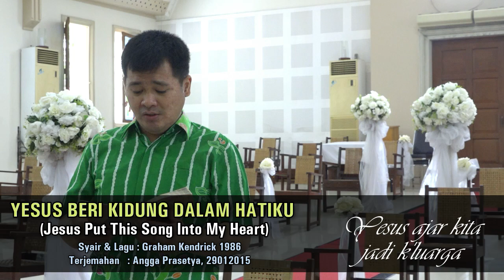HIKMAT PAGI | Rabu, 12 Agustus 2020 | Pdt. Angga Prasetya, M.Div.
"Kebhinekaan yang Menyatukan"